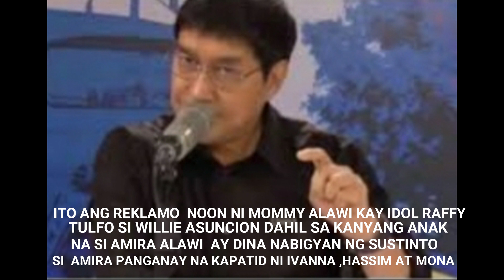WILLIE ASUNCION MAY ARI FM RADIO STATION|KULONG NA|IVANNA NAG PASALAMAT KAY RAFFY TULFO|JHAN2X TV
WILLIE ASUNCION NA KULONG NA | JHAN2X TV | VLOG#13